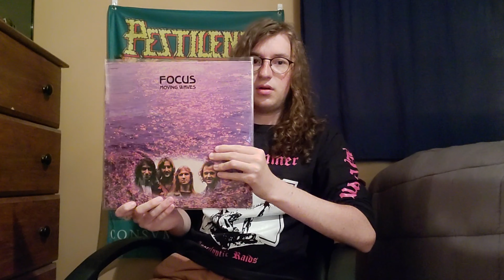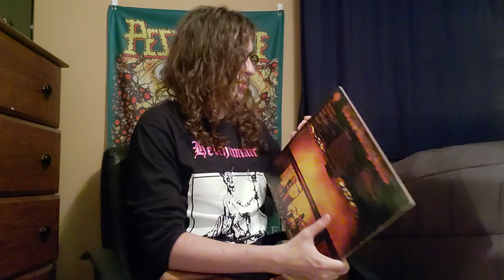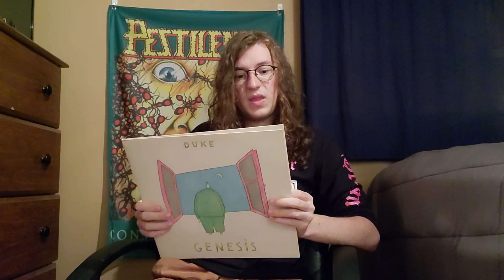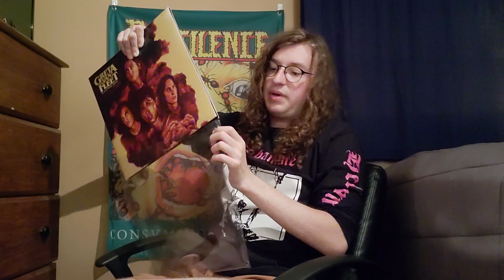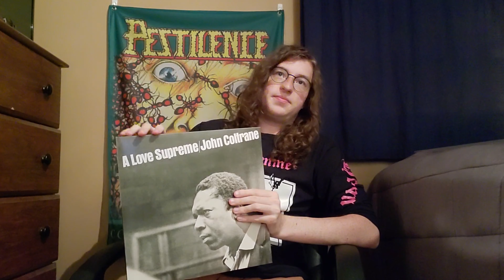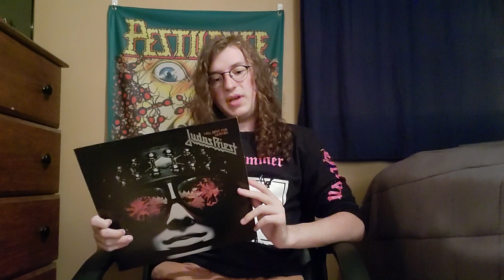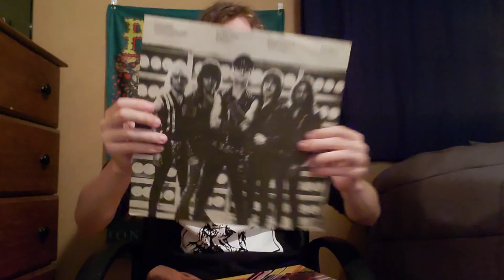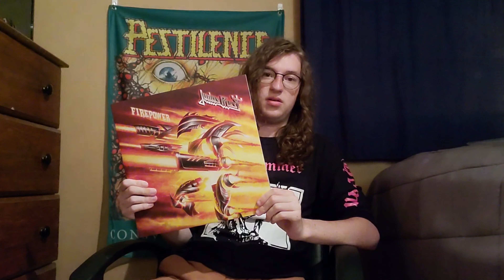Vinyl Collection Part V (2020)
Mostly rock, some metal, one jazz